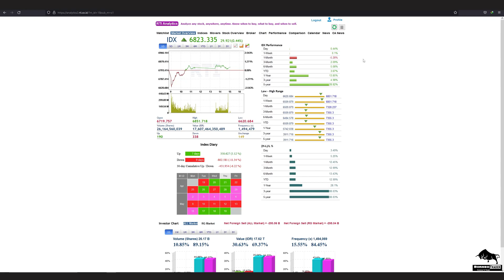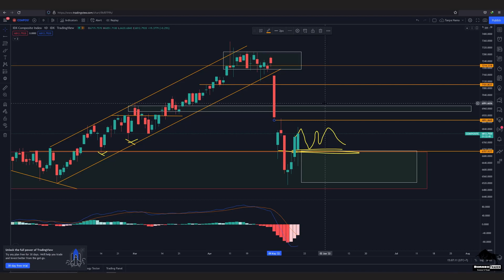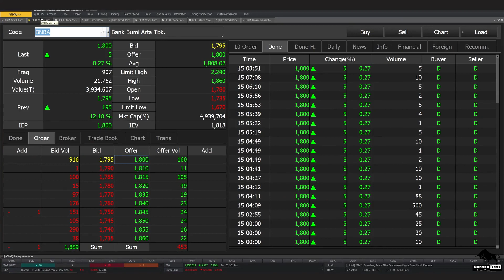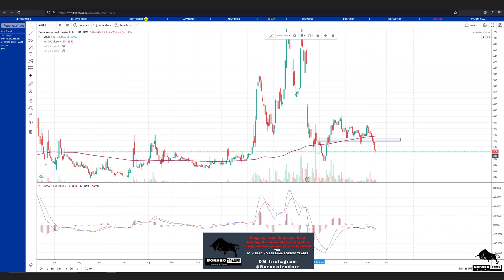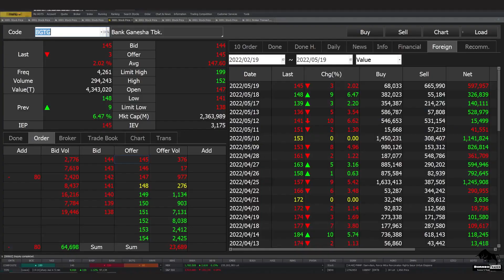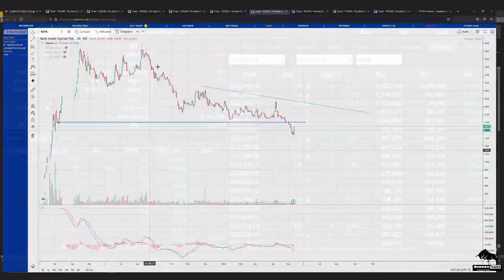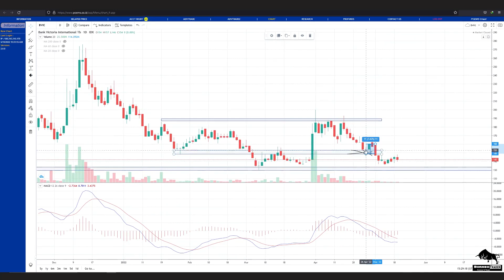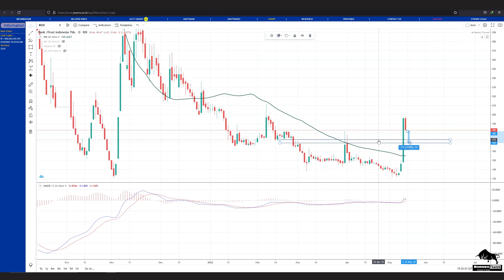Analisa Teknikal IHSG BBYB BNBA BBHI AMAR BGTG BANK BABP BVIC BCIC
bisa hubungin
2. DM Instagram @borneotraderr   (R-nya 2)

 0:00 - Intro
 0:28 - IHSG
 2:20 - BBYB
 4:25 - BNBA
 6:37 - BBHI
 9:10 - AMAR
10:58 - BGTG
12:31 - BANK
13:51 - BABP
15:16 - BVIC
18:05 - BCIC
19:10 - Info Grup Trading Borneo Trader